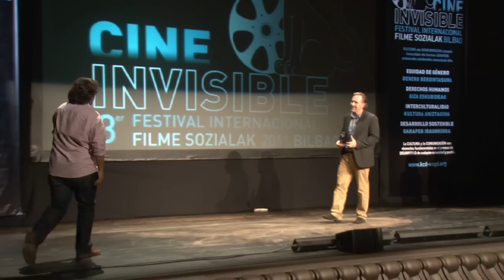3er CINE INVISIBLE Premio interculturalidad-Europe is good?Bloqueados en Marruecos.mov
Premio Interculturalidad del 3er Festival Internacional de Cine Invisible "Filme Sozialak" de Bilbao. Otorgado a la obra Europe is good? Bloqueados en Marruecos del realizador Javier Valdezate